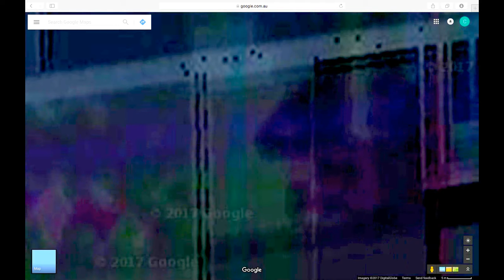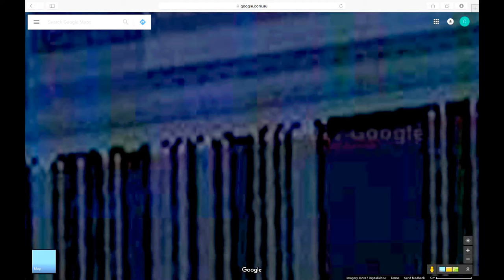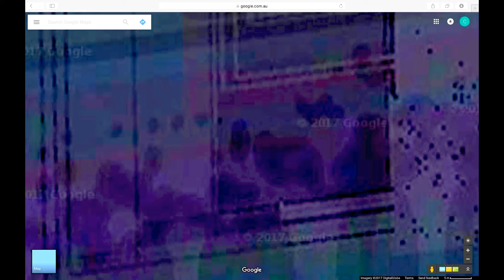shedding light on Antarctica